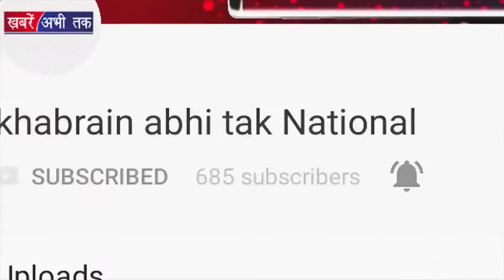दिलजीत की फिल्म का हिंदी वर्जन होगा रिलीज ! Khabrai Abhi Tak Live